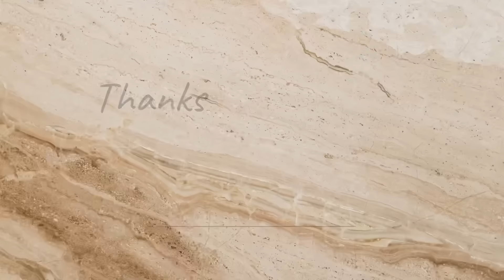Our Home Tour Vlog 🏡❤️